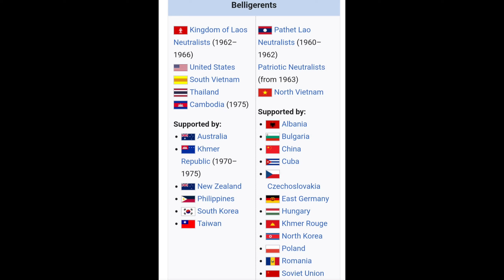Civil war in Laos (Secret War In Laos) ສົງຄາມກາງເມືອງໃນລາວ ປີ 1959-1975 HD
Civil war in Laos (Secret War In Laos) ສົງຄາມກາງເມືອງໃນລາວ HD
1. Souvanna Phouma
2. Phoumi Nosavan
3. Vang Pao
4. Boun Oum
5. Kong Le
6. Lyndon B. Johnson
7. Richard Nixon
8. Robert McNamara
9. Clark Clifford
10. Melvin Laird
11. Thanom Kittikachorn
ຜູ້ບັນຊາການ ແລະຜູ້ນໍາຝ່າຍປະເທດລາວ Laos (ປະທດລາວ)
1. Souphanouvong
2. Kaysone Phomvihane
3. Phoumi Vongvichit
4. Deuane Sunnalath
5. Nouhak Phoumsavanh